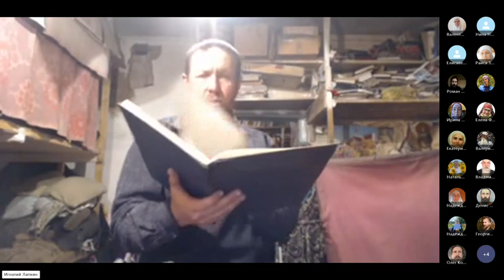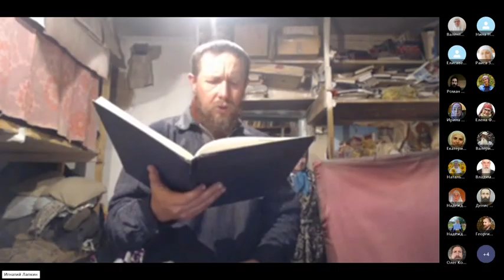Мы уже в городе, утром моленье. 11. 10. 2024